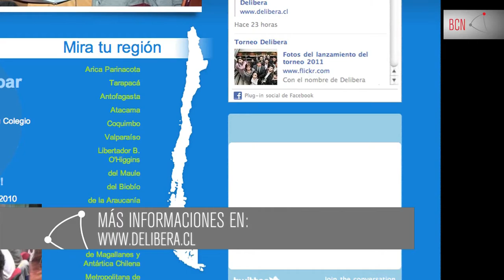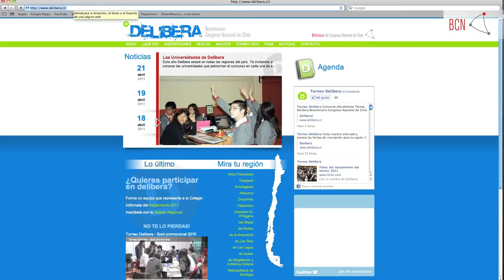Lanzamiento Torneo DELIBERA Bicentenario del Congreso Nacional de Chile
En Valparaíso se lanzó la cuarta edición de este torneo de debate escolar y formación cívica, con la firma de un convenio entre la Biblioteca del Congreso Nacional y 12 universidades que organizarán las competencias en las 15 regiones del país. Participaron en la ceremonia el Vicepresidente del Senado, Juan Pablo Letelier; el Presidente de la Cámara de Diputados, Patricio Melero; la directora de la BCN, Soledad Ferreiro, y su director adjunto, Alfonso Pérez Guiñez.